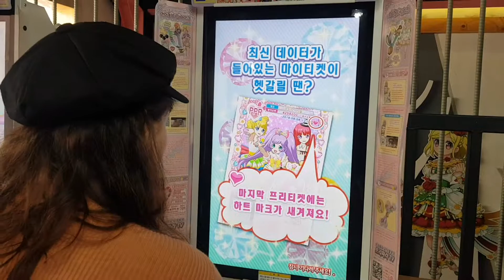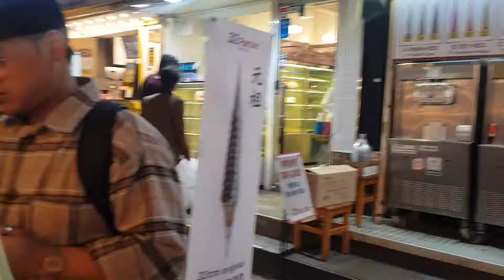VLOG | Korea 2019 part 3: Offroute fest, Soap Seoul, Streetfood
In this new episode we are going to Off Route fest day 2 (2019/10/06), Itaewon, Myeongdong & Hongdae. Enjoy!